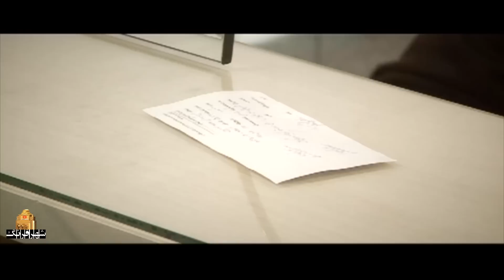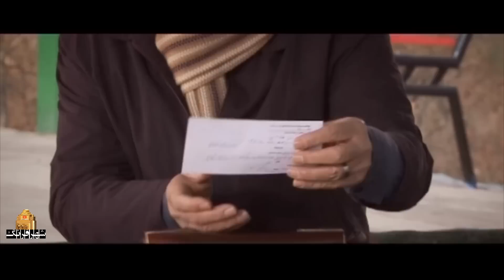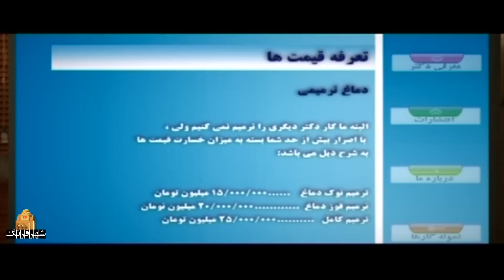مرجانه گلچین و سحر ولدبیگی در فیلم یک دماغ ناقابل | Yek Damaghe Naghabel - Full Movie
قصه دختری به نام افسون را روایت می کند که در آستانه ازدواج تن به جراحی زیبایی بینی می دهد.اما در ادامه برای پرداخت هزینه های عمل با مشکلاتی مواجه می شود.
بازیگران:
مرجانه گلچین، افشین سنگ چاپ، عزت اله مهرآوران، الیزابت امینی، سحر ولدبیگی، پریسا گلدوست، مجید شهریاری

کارگردان: مجتبی چراغعلی
نویسنده: علی اصغر احمدی مقدم
تهیه کننده: اصغر پورهاجریان

سال پخش: 1390
It narrates the story of a girl named Afsun who, on the eve of her marriage, undergoes plastic surgery, but then she faces problems to pay for the operation.
Film Yek Damaghe Naghabel - Full Movie

Cast:
Marjane Golchin, Afshin Sangchap, Ezzatolah Mehravaran, Elizabeth Amini, Sahar Valadbeigi, Parisa Goldoost, Majid Shahriari.

Director: Mojtaba Cheraghali
Author: Ali Asghar Ahmadi Moghadam
Producer: Asghar Poorhajerian

Release: 2012
Genre: Social, Comedy